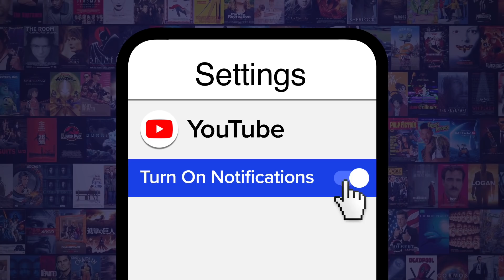Top 10 Greatest Female Power Rangers Villains Ever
These female "Power Rangers" villains were mighty to say the least. Our countdown includes Dayu, Toxica, Trakeena, and more! Who's YOUR favorite female "Power Rangers" villain?